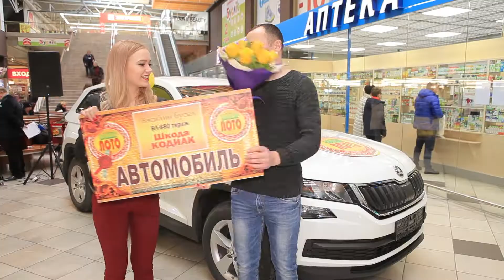Большой праздник для победителей Ваше Лото